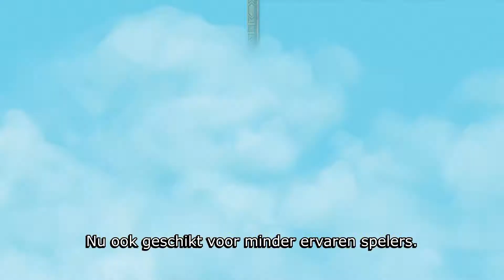Agricola Familie-Editie Trailer SvhJ 2017 - 999 Games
Zeer toegankelijke versie van het bekende bordspel.

Ontwikkel je boerderij op diverse gebieden, zoals landbouw en veeteelt. Vergeet ook je gezin niet uit te breiden en te voeden. Wie heeft uiteindelijk de meest waardevolle boerderij?

Aantal spelers: 1 tot 4
Leeftijd: 8-99
Speelduur: 45 minuten

Winnaar Speelgoed van het Jaar 2017